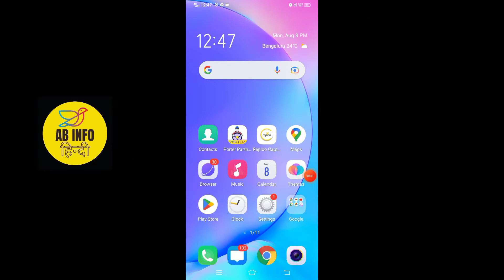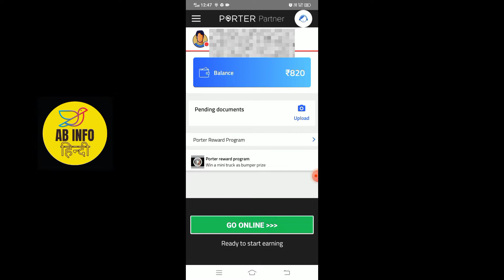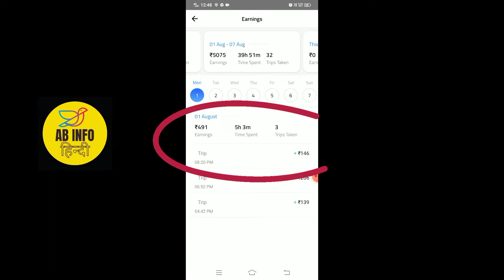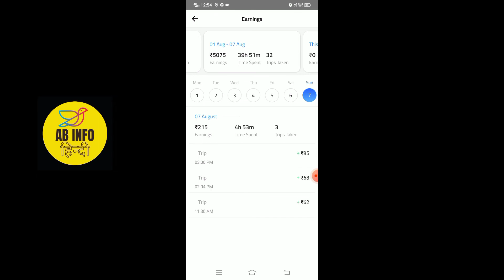Porter Bike me ek din me kitni earning hoti hain ? | Porter Bike one week Earning Demo | AB Info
Porter Bike Delivery | Porter 2 Wheeler Delivery Job | Earnings

In This video i will show you the demo of Porter bike full day earning and also show you how much you can earn per day using Porter driver application.

𝐉𝐨𝐢𝐧 𝐏𝐨𝐫𝐭𝐞𝐫
✅ Porter Join करने के लिए निचे लिंक पर क्लिक करें

1) Porter bike part time earning
2) porter bike
3) Porter bike full day earning
4) porter bike parcel
5) parcel delivery